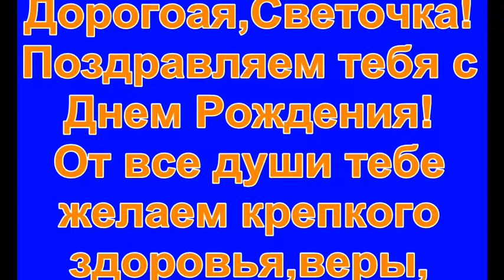С Днем Рождения,Светочка!!!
Светик,поздравляем тебя с Днем Рождения!!!Желаем счастья,крепкого здоровья,удачи,терпения,любви и силы в твоей нелегкой судьбе.Прими этот маленький подарочек,пусть он принесет тебе хоть капельку тепла и любви от нас.Очень любим и очень-очень желаем как можно быстрее увидеть,обнять и поцеловать тебя.Крепись,наше солнышко,мы тебя любим и ждем дома.